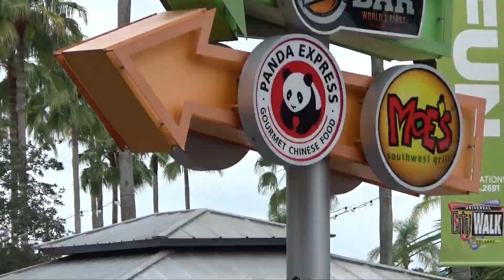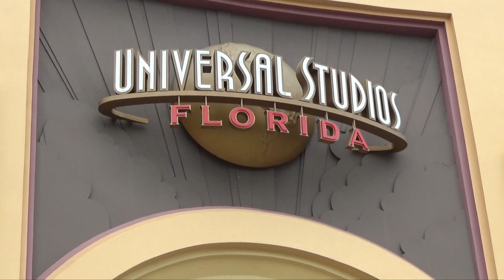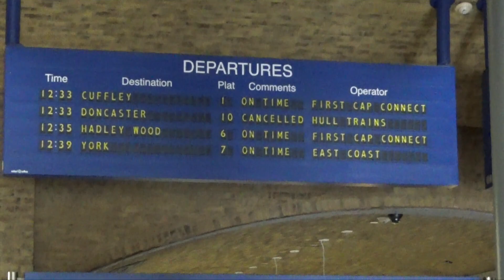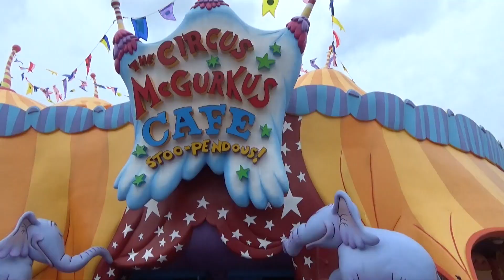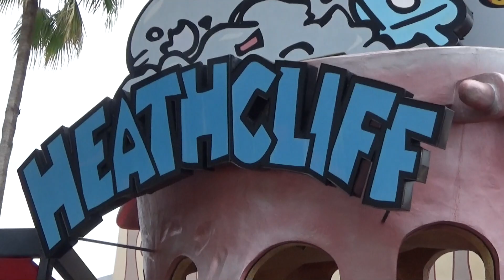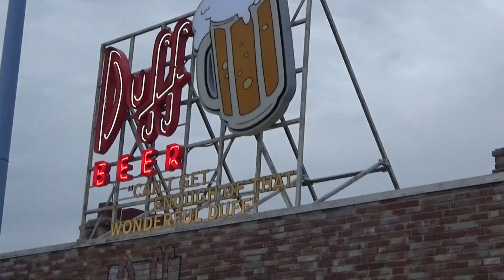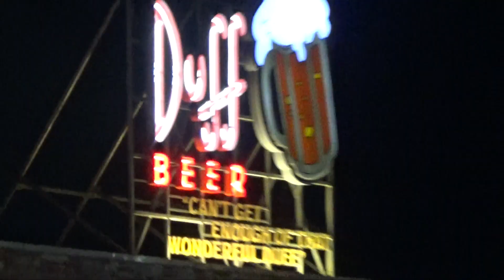Disney World/ Florida Vlog - Day 7 - Universal Studios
Hello and welcome to the 7th day of our Disney World Florida Vlog, See you tomorrow

Just a quick note  - we love people commenting on our videos, please remember Isabella is only 9  and Spencer is 6 they do read the comments, if you leave nasty or unpleasant comments I'm afraid I will have to delete these. Thank you!

DollyD TV
CHIPPENHAM
SN15 9HR

Credits.

Background